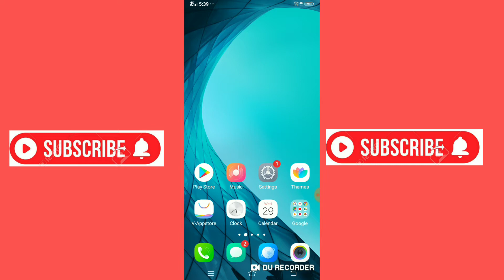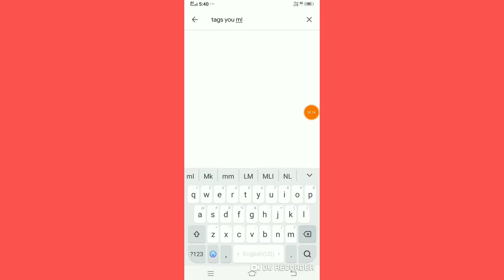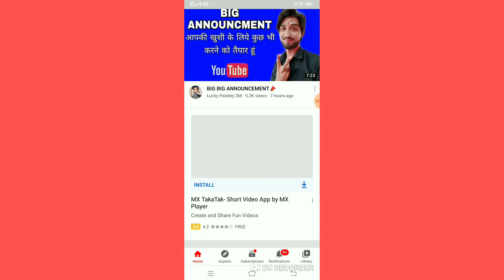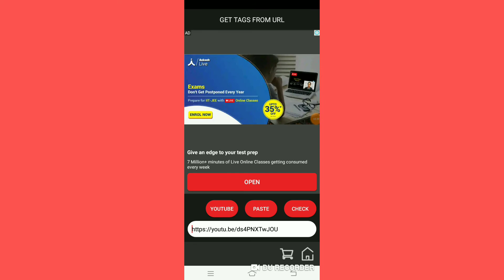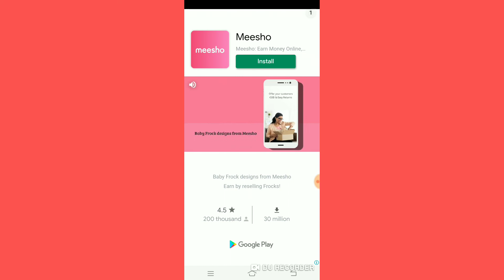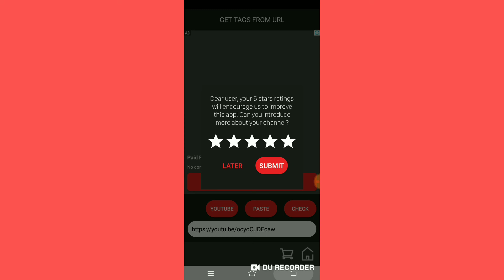kisi bhi video ka tags kaise dekhe | how to find tags of any YouTube video 2020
kisi bhi video ka tags kaise dekhe | how to find tags of any YouTube video in hindi 2020
1.Dusro ke video ke tag ko kaise Dekhe
2.kisi bhi video ka tag kaise dekhe 2020
3.kisi bhi video ka tag kaise copy kare
4.kisi bhi video ka tag kaise kar sakte hain
5.Kisi bhi video ka tag Kaise Dekhe